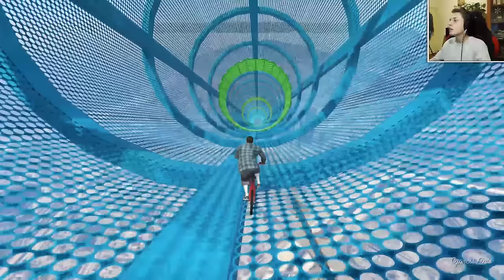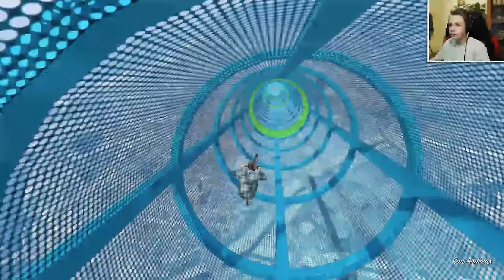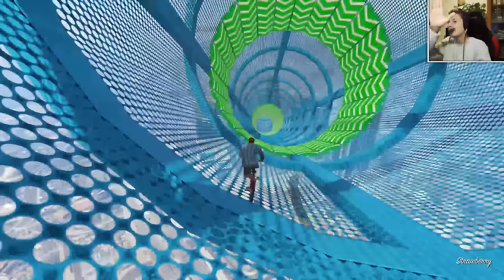ZBURAM TOATA HARTA CU UN BMX? - GTA 5 MODS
Gami va prezinta un nou episod foarte tare cu GTA 5 mods. (ᵔᴥᵔ)